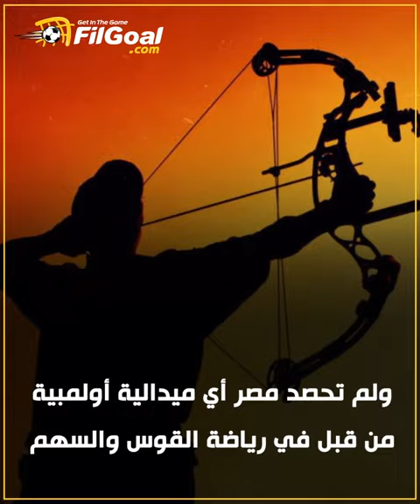القوس والسهم "لعبة الجيوش القديمة".. القدماء المصريين أول من عرفوا بها🏹